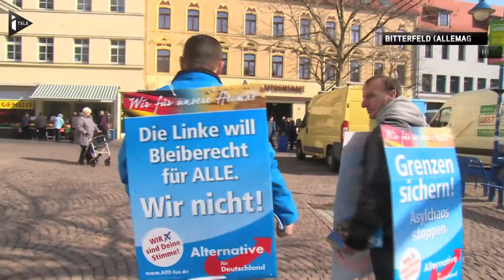Allemagne: des scrutins régionaux qui ont valeur de test pour le parti d'Angela Merkel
13 millions d'allemands sont appelés aux urnes ce dimanche dans trois Länder: le Bade-Wurtember, la Rhénanie-Palatinat et la Saxe-Anhalt. A Bitterfeld, ville ouvrière d'ex-RDA, comme dans le reste de la région, le parti d'extrême droite AFD monte en surfant sur la question des réfugiés. La CDU devrait tout de même s'assurer de la présidence en Saxe-Anhalt.